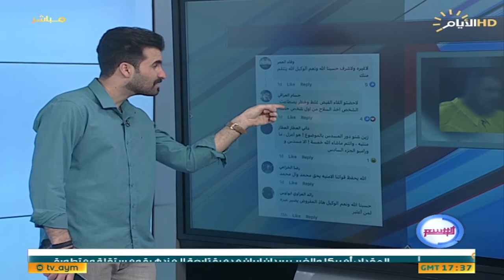برنامج الوسم ، اغرب المقاطع والاخبار في السوشيل ميديا